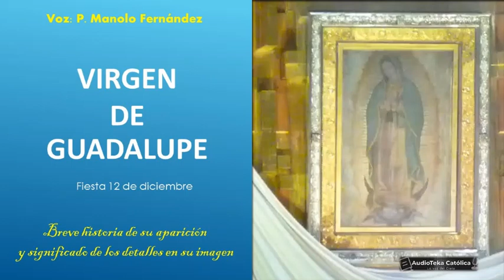VIRGEN DE GUADALUPE- Breve historia de su aparición y simbología de la imagen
P. José Manuel Fernñandez